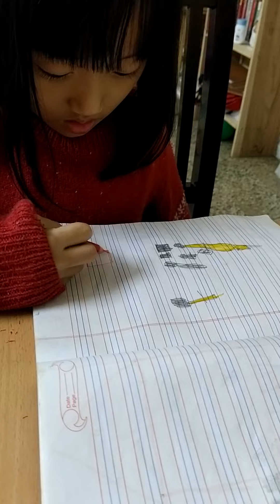Today is 16 Jan 2022. She draws and colours.